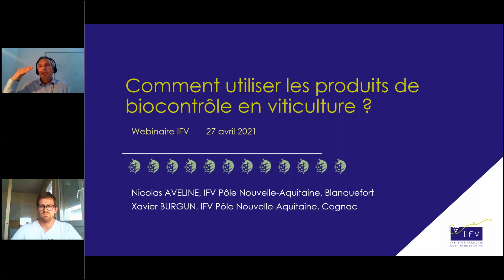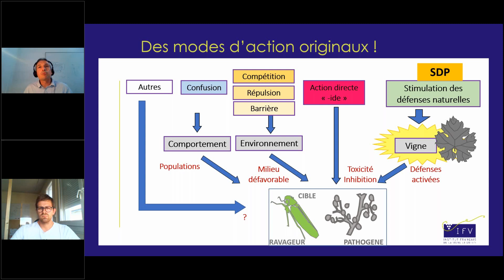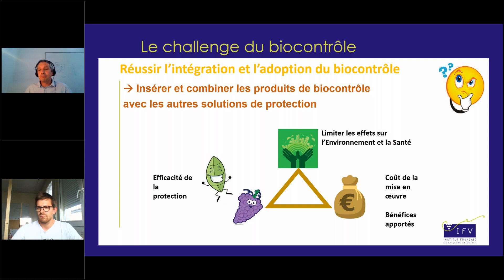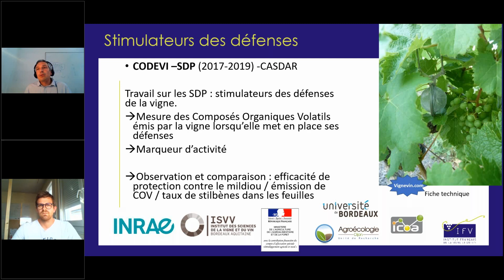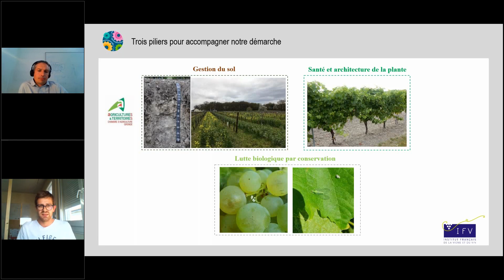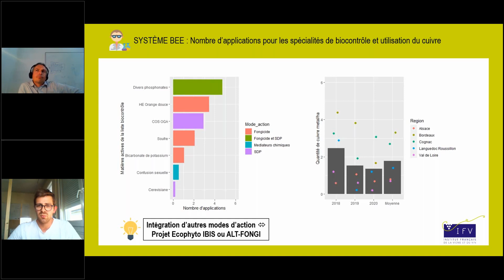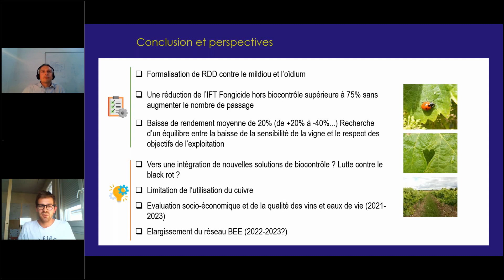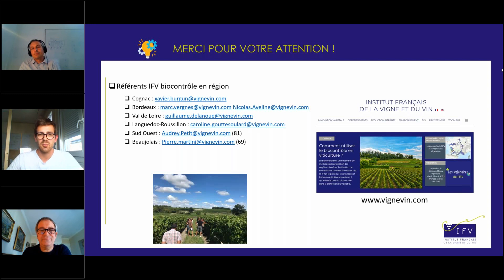Webinaire IFV - Comment utiliser les produits de biocontrôle en viticulture ?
Xavier Burgun et Nicolas Aveline (IFV Nouvelle-Aquitaine) font le point sur les pistes de recherche, les avancées et les travaux d’intégration visant à optimiser la part du biocontrôle dans la protection du vignoble.